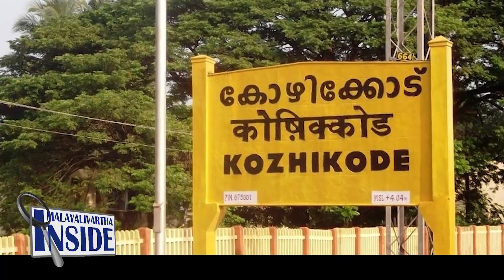"Kozhikode,നമ്മുടെ കോഴിക്കോട്‌"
"കോഴിക്കോട് ആണുങ്ങളുടെ നാട്
തലസ്ഥാനം മാലിന്യം തള്ളാനുള്ള നാട്
മേയര്‍ ആര്യ കോഴിക്കോട് പോകുമോ"
Kozhikode,Trivandrum#